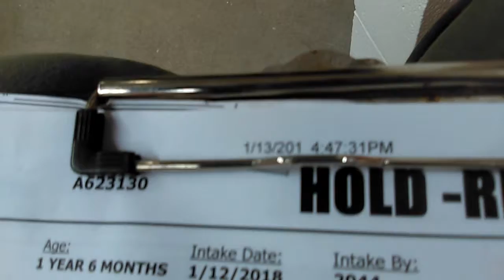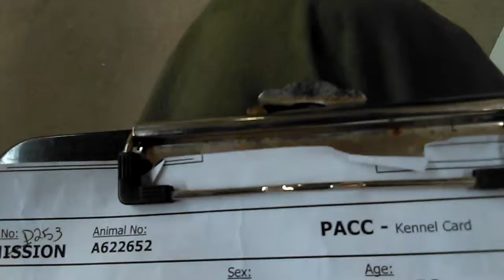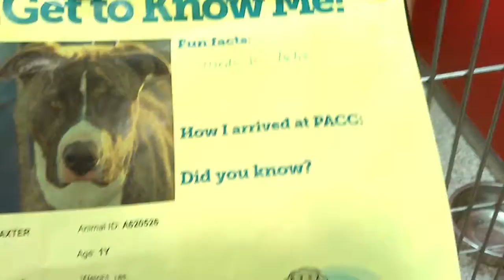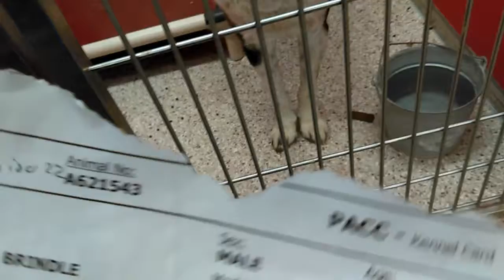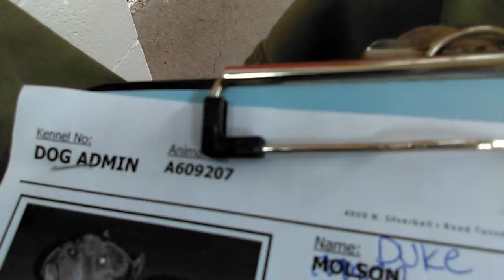10 Pima Animal Care Center 1-14-18 Adoptable Doggies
All the Doggies were excited and most wanted to go for a walk. Many of the Dog Walkers were there and the "Kids" were so excited:) .. there was a lot of barking going on. Interestingly when i checked the board to see who had been walked in the PM or Afternoon already, many of them had been walked beforehand. Just very eager to go out again i believe:)